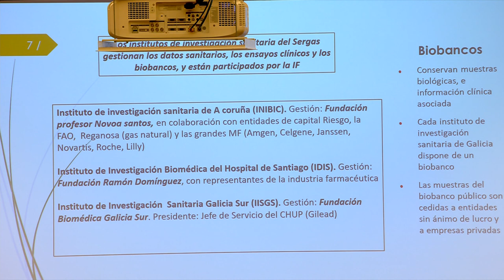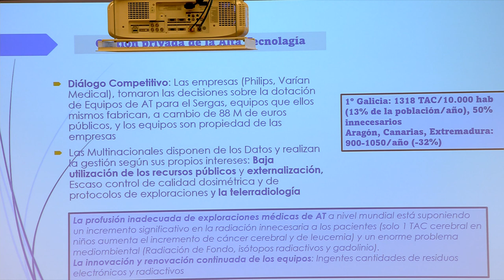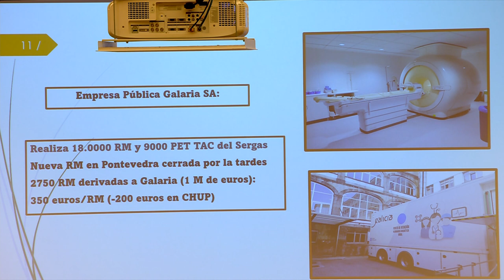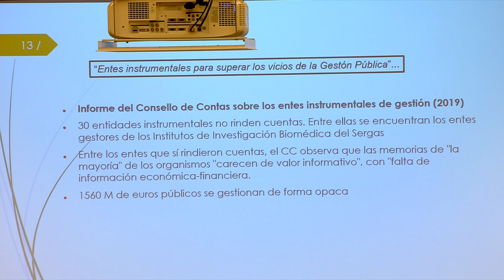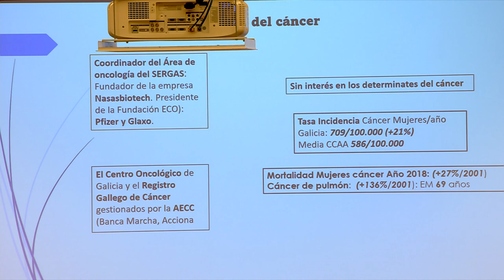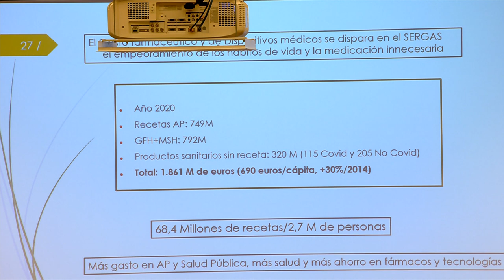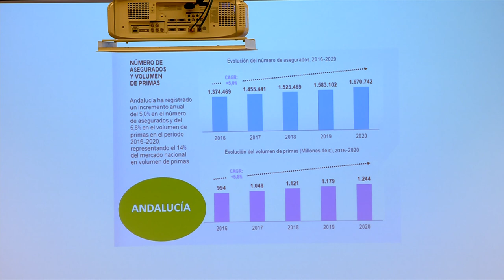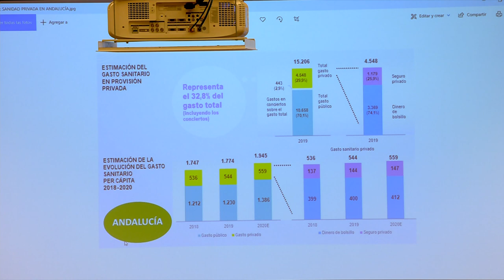Comunidades Autónomas con la Sanidad Pública más privatizada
Jornada sobre desprivatización de la sanidad organizada por Unidas Podemos en el Congreso.